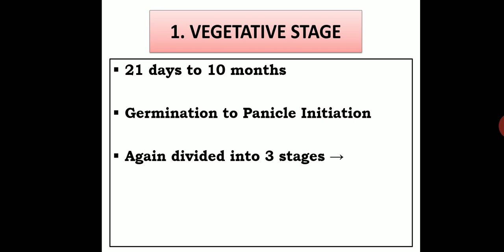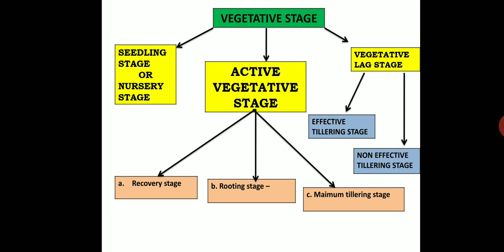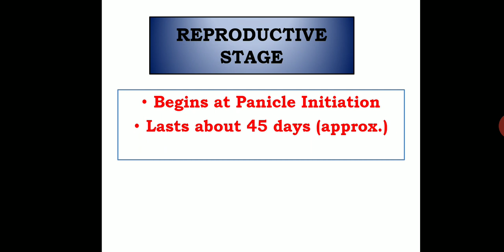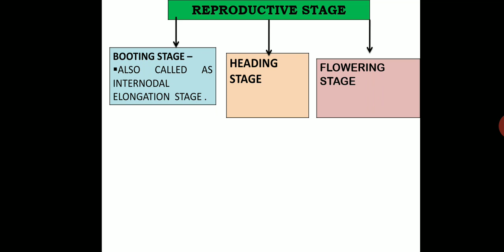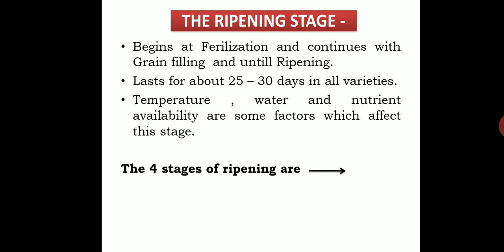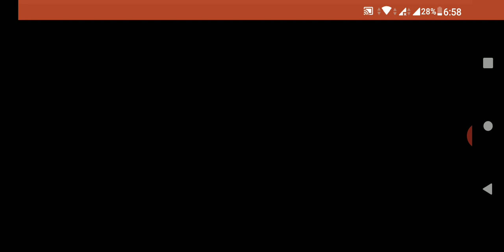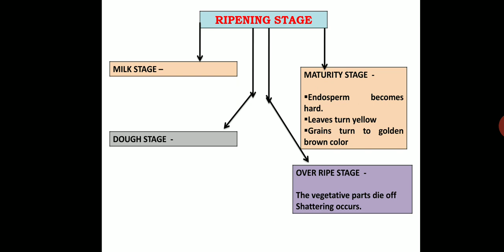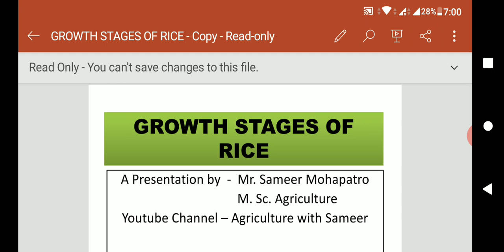GROWTH STAGES OF RICE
Learn more about the different Growth stages of Rice crop.
Most important for an Agriculture student.
Keep learning with my simple videos